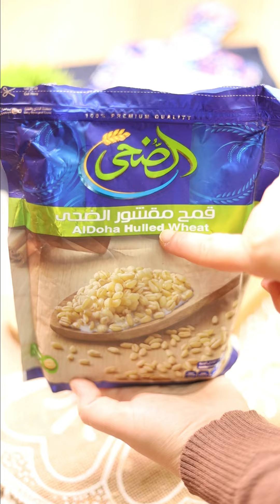قولى كلمه حق عمرك دلعتيها اتحداكى حالا هتعمليها | مطبخ نشوى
قولى كلمه حق عمرك دلعتيها اتحداكى حالا هتعمليها